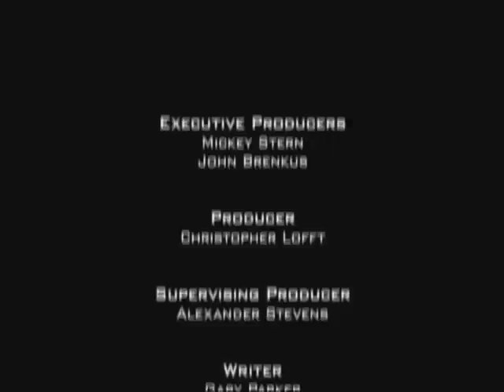World Land Speed Racing Record Contender - North American Eagle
Video on the next World Land Speed Contender.LSR, "Land Speed Record" "North American Eagle" NAE, World's Fastest Person, Speed, Supersonic, Land Speed Record,

Director: Chris Lofft